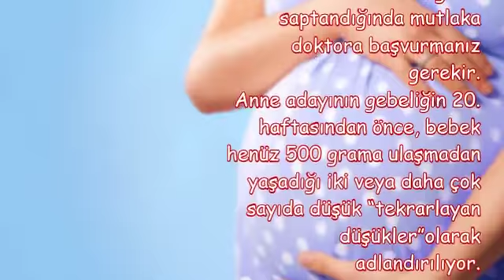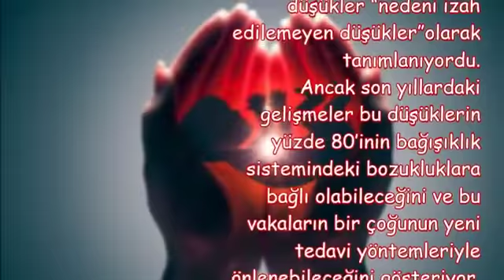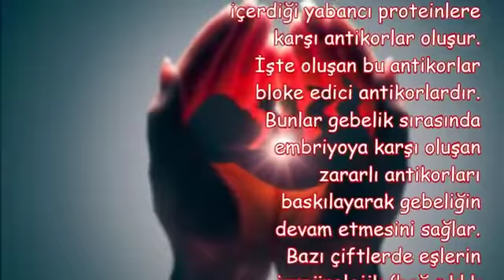Düşük nedir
Düsük nedir  ,
düsük nasil hissedilir,
düsük riski nasil anlasilir,
kanama olmadan düsük olur mu,
hamilelikte dusukler ne zaman olur,
2 haftalık bebek düşmesi nasıl olur,
6 haftalık düşen bebek görüntüsü,
duşuk belirtileri nedir,
düşükte kanama rengi,